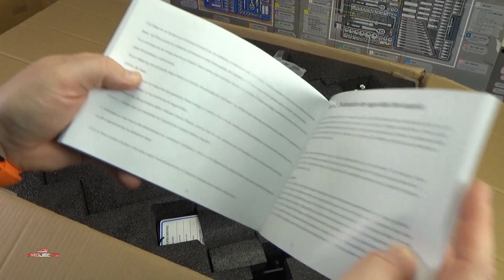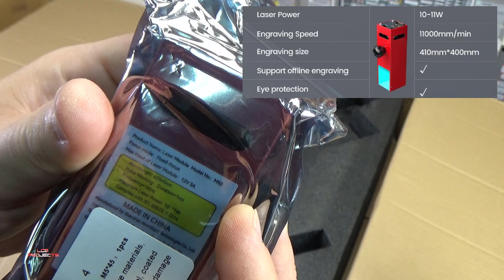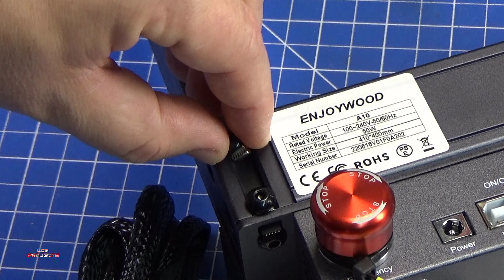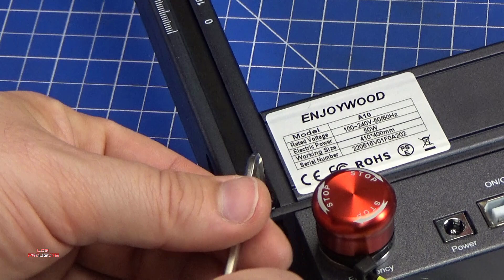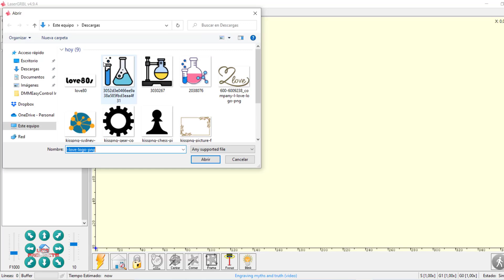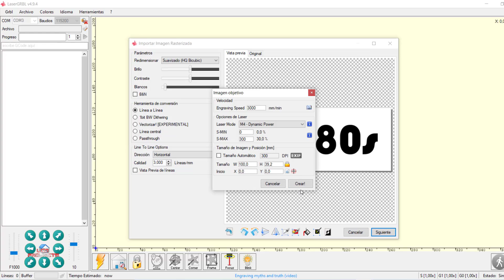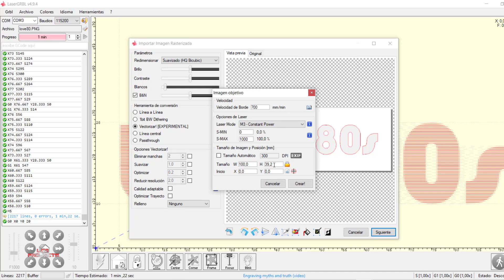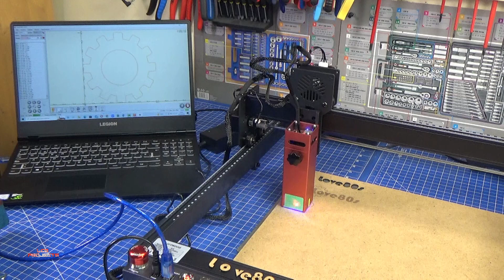GRABADOR CORTADOR LÁSER ENJOYWOOD CEL-E10 60W || MADERA, METAL, PIEL, ACRÍLICO...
ENJOYWOOD CEL-E10 60W
ENJOYWOOD 20W PRO
En esta ocasión te muestro las características, el montaje paso a paso y como cortar y grabar con esta excepcional máquina. Una vez que compruebes lo sencilla que es de manejar se convertirá en tu herramienta imprescindible para dar rienda suelta a tu imaginación y creaciones DIY.